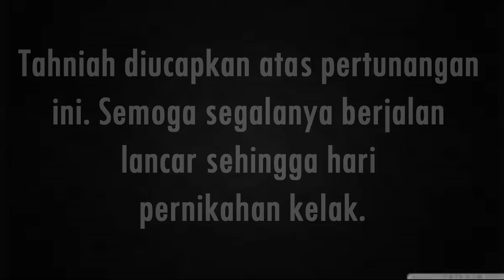Majlis Pertunangan Hafiz Suip & Nureffy Jasreel